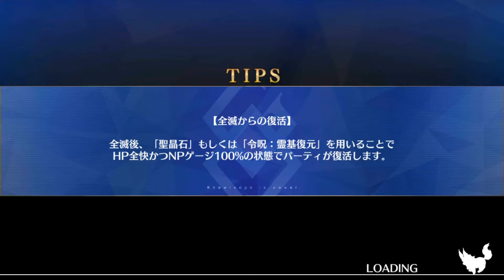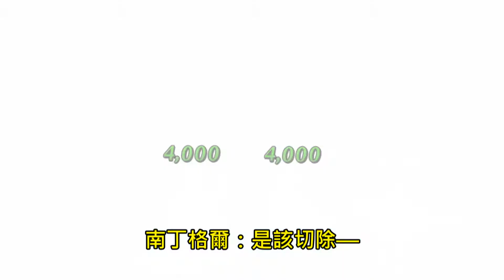【FGO】Beast III(R) 戰 巖窟王～深海電脳楽土 SE.RA.PH～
怎麼？光砲就不能打妖尼姑嗎w